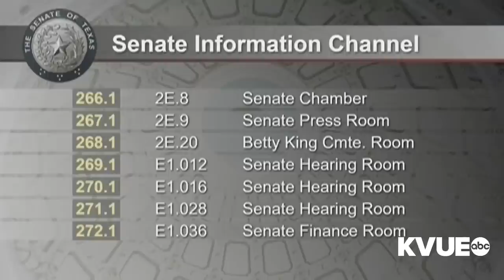LIVE: Impeachment trial for Texas AG Ken Paxton – Sept. 7, 2023: Part 1 | KVUE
The impeachment trial for suspended Texas Attorney General Ken Paxton has resumed in the Texas Senate for Day 3. KVUE Managing Editor of Political Content Ashley Goudeau and Senior Reporter Tony Plohetski are live to provide analysis of the proceedings.